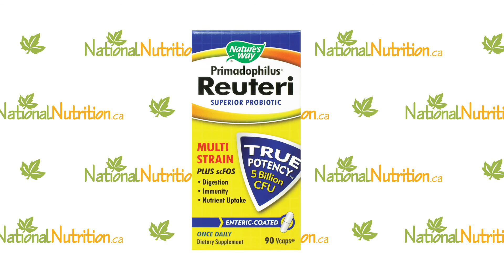Nature's Way Primadophilus Reuteri - Probiotic Supplement Review by Dr.Gaetano Morello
WATCH NOW - LEARN MORE ABOUT GUT HEALTH! National Nutrition followers want to know "Why is a Healthy Gut Flora So Important"? We asked Dr. Gaetano Morello to shed some light on the topic, and offer our viewers an easy solution to ensure their tummy stays happy and healthy! For the past 15 years, Dr. Morello has been training and educating physicians, pharmacists and health experts on the scientific use of natural medicines in the fields of cardiology, immunology, gastroenterology, anti-aging and detoxification. Dr. Morello serves as a Member of the Scientific Advisory Board at Integrative Therapeutics Inc., and is a regular contributor to a number of magazines, journals and publications and has also written hundreds of articles! WATCH NOW, and learn a little more about intestinal health, probiotics, and his personal recommendation -  Nature's Way Primadophilus Reuteri.

Nature's Way Primadophilus Reuteri:
REUTERI is the enteric-coated probiotic supplement clinically proven for therapeutic applications such as candida, leaky gut, irritable bowel, and other chronic intestinal concerns. Primadophilus Reuteri from Nature's Way contains 5 billion active cells per capsule.